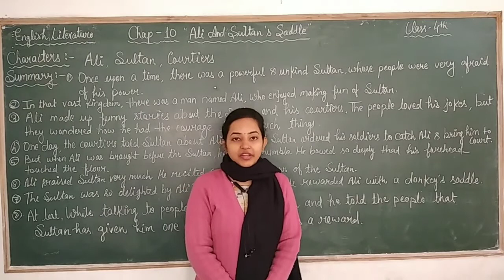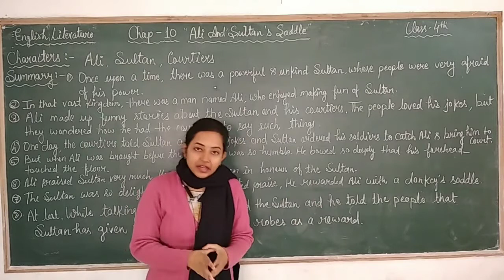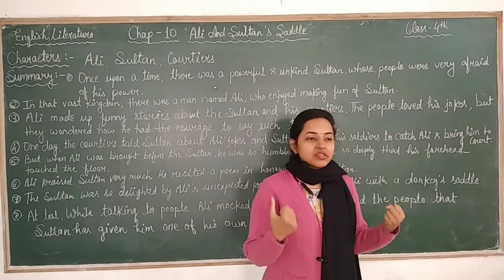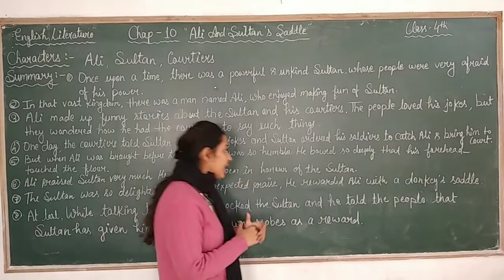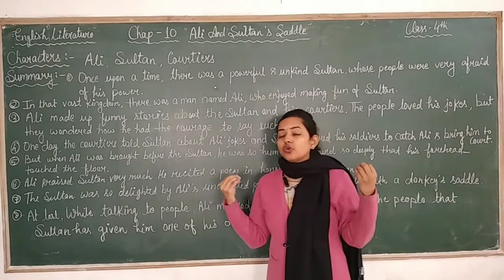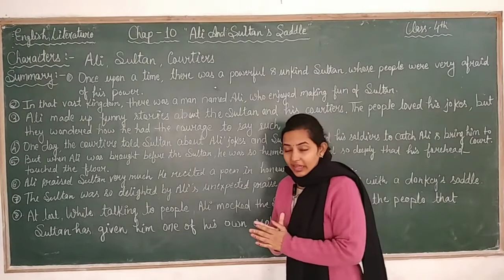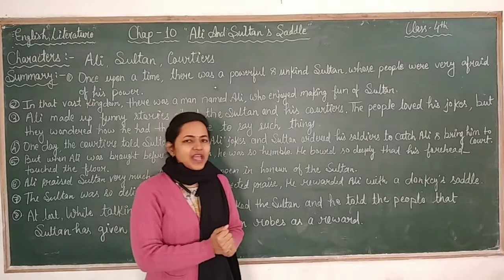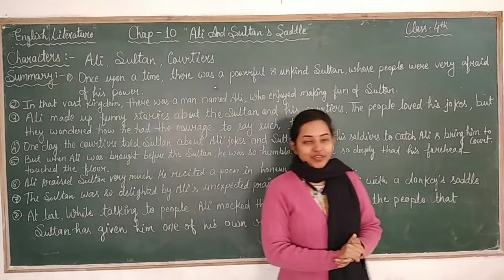CLASS-4th/ English Literature CHAPTER- 10 ( Ali And The Sultan's Saddle - Summary )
Class - 4th
Chapter Name - CHAPTER- 10 ( Ali And The Sultan's Saddle )
R.R.B. Convent School
R.R.B. Public School